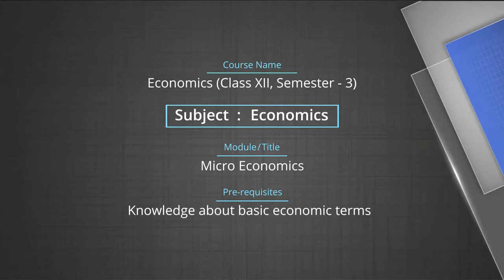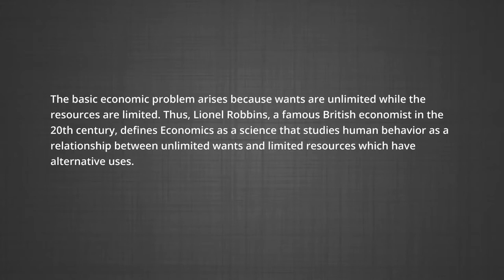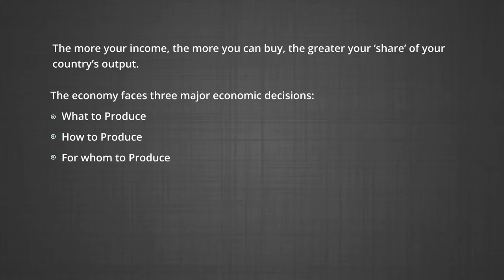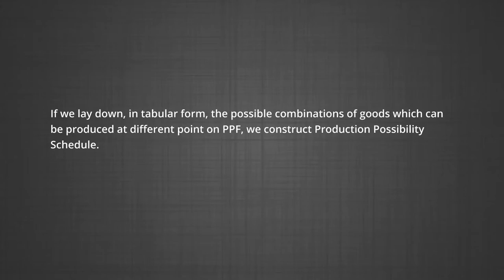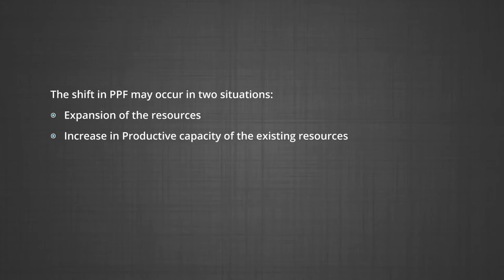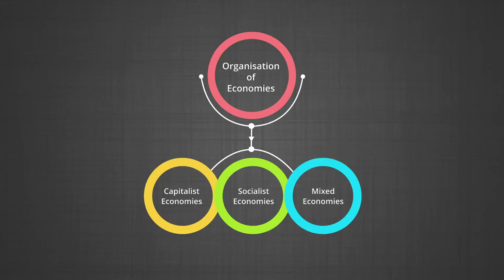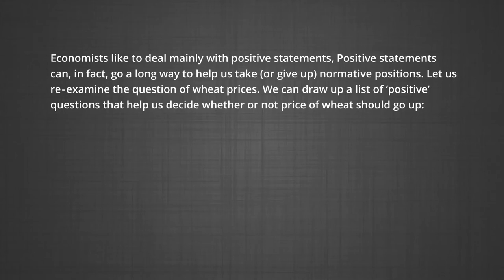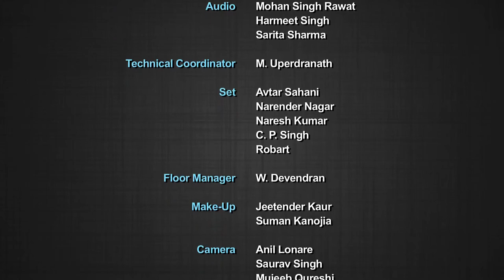ECONOMICS LEEC_XII_10101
The programme is for Economics Class 12, Chapter 1 on Micro economics